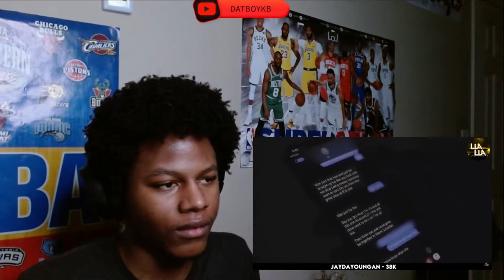DatBoyKB Reacts to "RAP DISS TRACKS VS THE RESPONSE DISS TRACKS"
L.L.P.G                                                                             ¨Live Life Playing Games¨